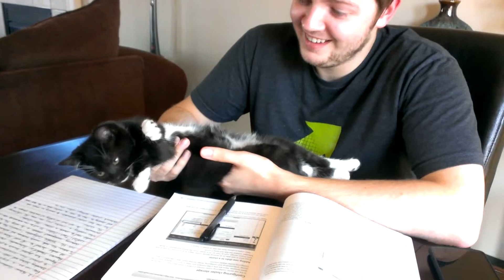Kitten reacts to loud noises.